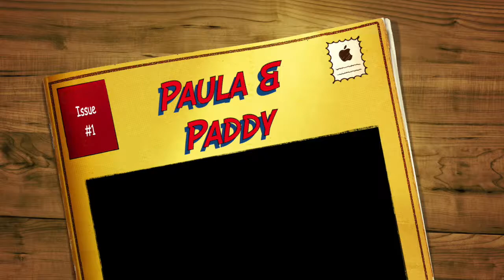Paula & Paddy At MacMillan Strictly 2014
Paula & Paddy At MacMillan Strictly 2014 in The Millbrook Lodge Hotel Ballynahinch with Island Events